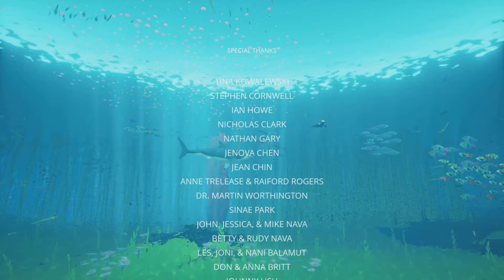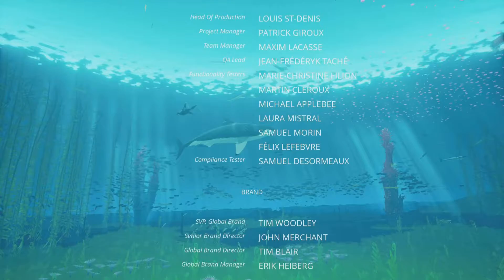ABZU llegamos al final - 2021_4_10_12_21_35*